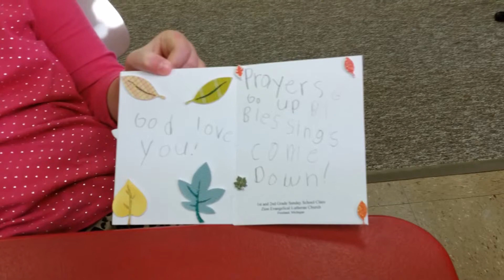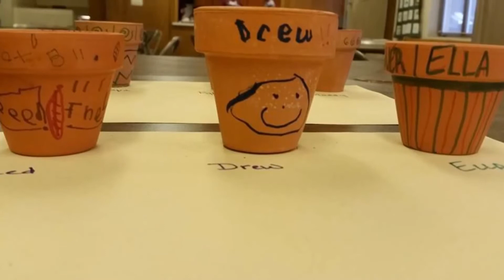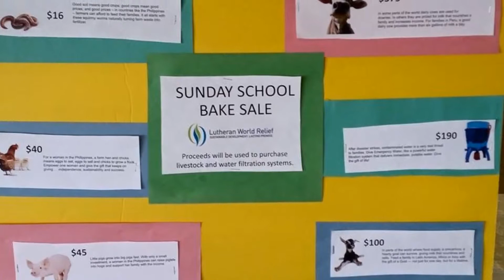2015 Sunday School slide show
Sunday School ZIon Evangelical Lutheran Church 2015
Picture slide show of the year to music